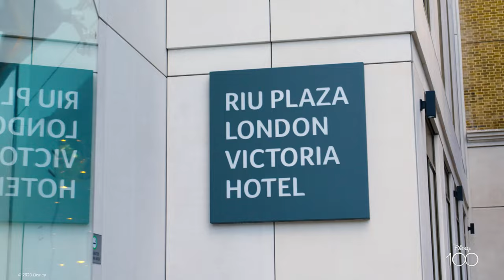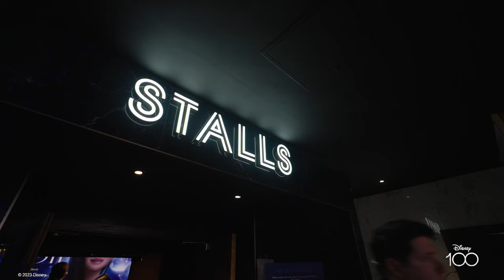Wish Premiere | Disney100 Once In A Lifetime | Disney UK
To celebrate Disney100, we gave fans the chance to win a once in a lifetime VIP experience to watch the UK premiere of Wish!

Check out what happened when our winners became stars 🌟

Walt Disney Animation Studios’ “Wish” is an all-new musical-comedy welcoming audiences to the magical kingdom of Rosas, where Asha, a sharp-witted idealist, makes a wish so powerful that it is answered by a cosmic force—a little ball of boundless energy called Star. Together, Asha and Star confront a most formidable foe—the ruler of Rosas, King Magnifico—to save her community and prove that when the will of one courageous human connects with the magic of the stars, wondrous things can happen. Featuring the voices of Academy Award®-winning actor Ariana DeBose as Asha, Chris Pine as Magnifico, and Alan Tudyk as Asha’s favorite goat, Valentino, the film is helmed by Oscar®-winning director Chris Buck (“Frozen,” “Frozen 2”) and Fawn Veerasunthorn (“Raya and the Last Dragon”), and produced by Peter Del Vecho (“Frozen,” “Frozen 2”) and Juan Pablo Reyes Lancaster Jones (“Encanto”). Jennifer Lee (“Frozen,” “Frozen 2”) executive produces—Lee and Allison Moore (“Night Sky,” “Manhunt”) are writers on the project. With original songs by Grammy®-nominated singer/songwriter Julia Michaels and Grammy-winning producer/songwriter/musician Benjamin Rice, plus score by composer Dave Metzger, “Wish” opens only in cinemas November 24.